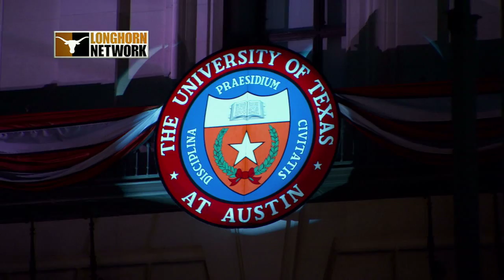LHN - Gone To Texas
Gone To Texas is a giant welcome back to all the UT Austin students for the beginning of a new school year. This annual event is an all day celebration culminating with the lighting of the UT Tower, a sight that is sure to make you a Longhorn for life.